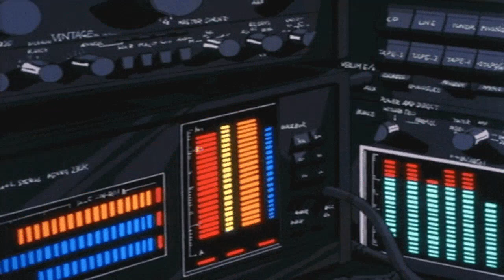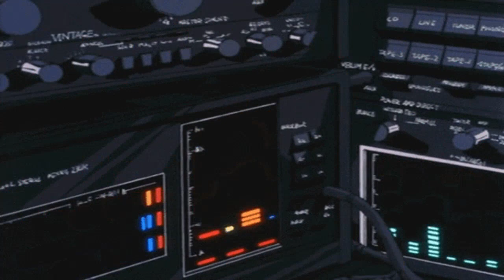DAK - MOUDA SAKET (SLOWED & REVERB)